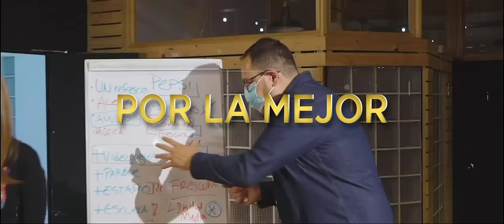Vive la Experiencia de la Universidad de la Comunicación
Ven a conocer las instalaciones de la mejor Universidad de Comunicación en México, participa en nuestros talleres gratuitos donde te explicaremos cada una de nuestras licenciaturas.